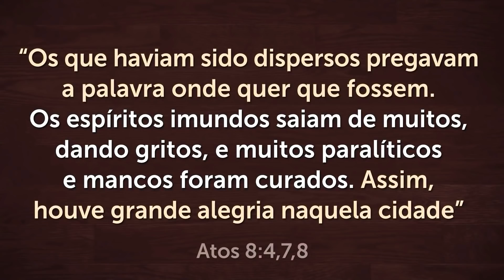ORAÇÃO FORTE DA MANHÃ - 21/04 - Deixe seu Pedido de Oração 🙏🏼